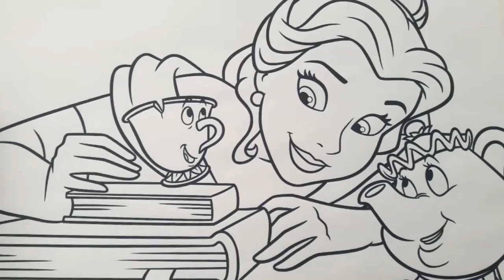Coloring Belle Beauty and the Beast - Colouring Pages for Kids